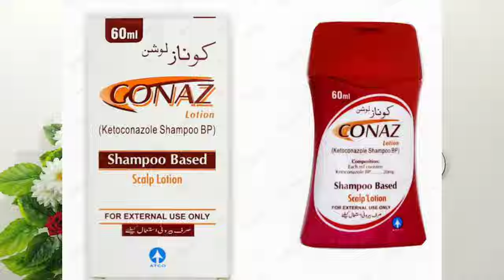How to Treat Fungal infection ( ringworm ) in Cats & Kittens | Best Products to Cure Ringworm in Cat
Chubby Meows
84 Qari Rd, Rajgarh, Lahore, Punjab